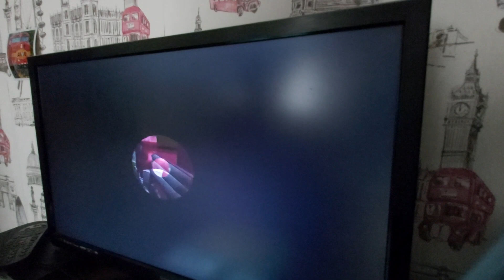The Simpsons Hit and Run PlayStation 2 Ep3 Helping out A Great Neighbour